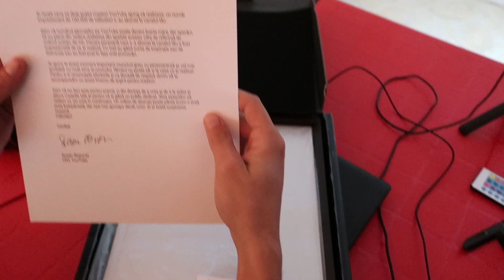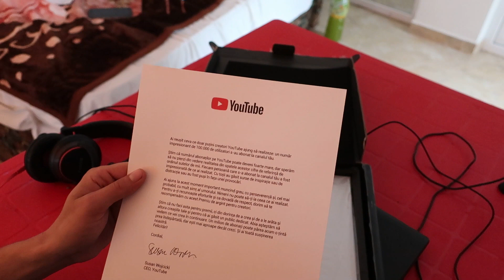A sosit si butonul meu de 100k abonati - A ajuns intreg?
VA MULTUMESC TUTUROR PENTRU SUSTINERE 💋
✅ FOLLOW DJ MAGIC

🎵 The music and the background in the following video its created by Dj Magic Romania ®️